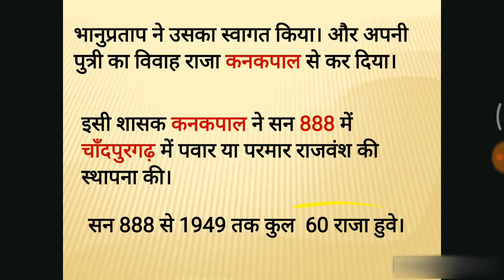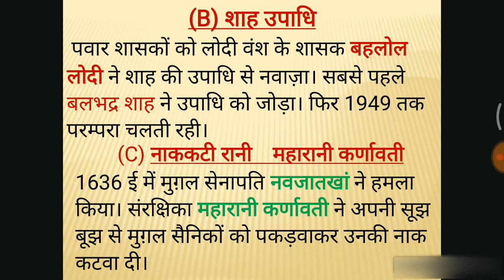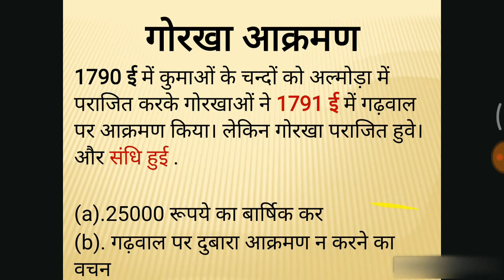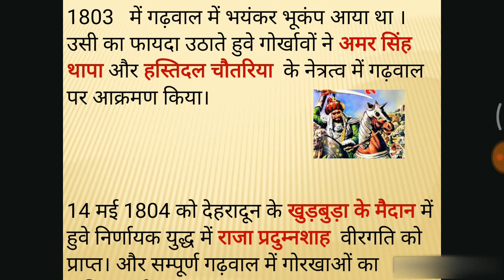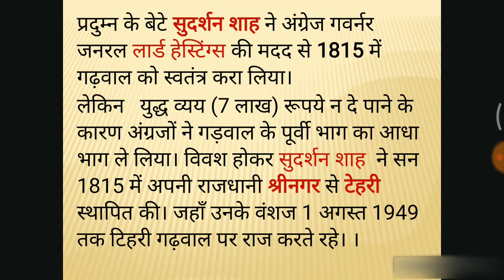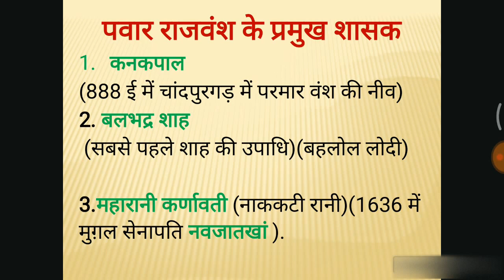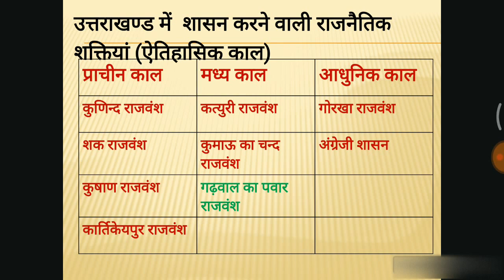UK H 5 (History of uttarakhand,Pawar dynasty)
UK H-5 ,History of uttrakhand for ukpcs,NT and other exams, PAWAR DYNASTY